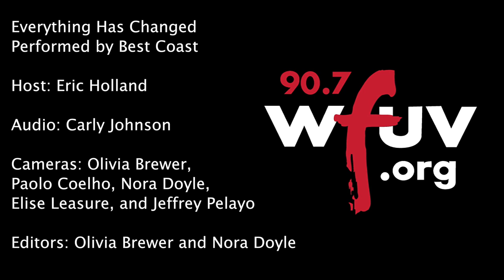Best Coast - "Everything Has Changed" (Live at WFUV)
Best Coast performs "Everything Has Changed" live in Studio A. Recorded 2/4/20.

Audio: Carly Johnson
Cameras: Olivia Brewer, Paulo Coelho, Nora Doyle, Elise Leasure and Jeffrey Pelayo
Editor: Olivia Brewer and Nora Doyle